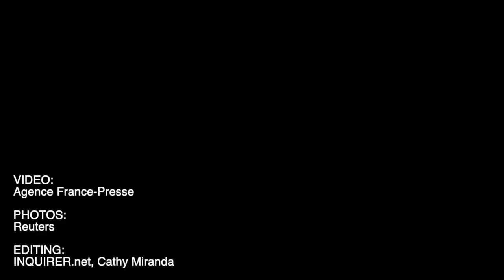Tokyo 2020: No schedule changes for tennis matches, say organizers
After players raised concerns over sweltering heat on the opening day of the tennis tournament, organizers say no changes of schedule to delay the start times have been planned "at this point".

Follow Inquirer Sports' coverage of Tokyo2020 inq.news/Tokyo2020